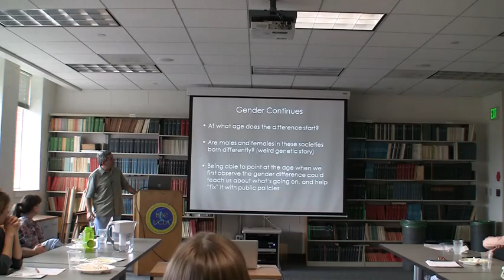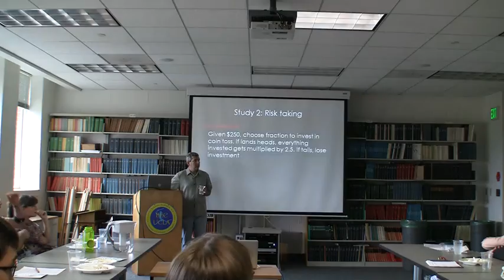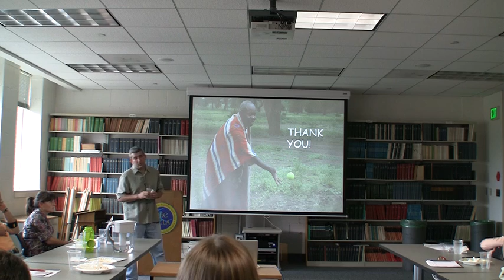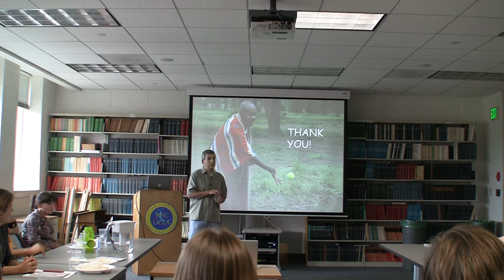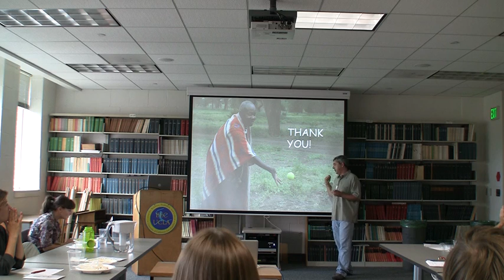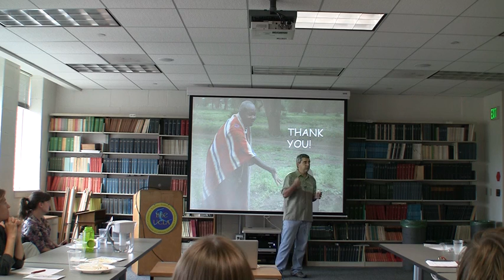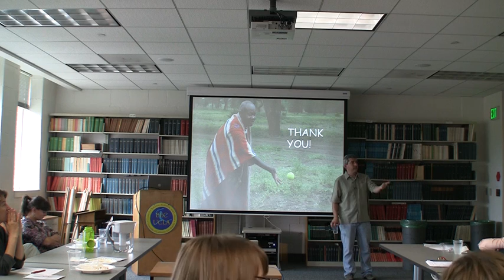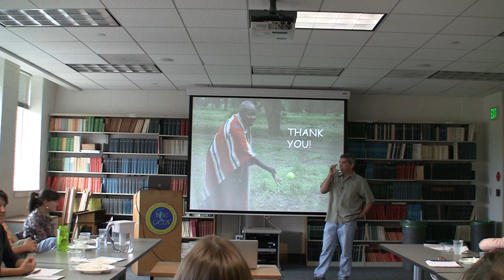Discussion - Gender differences in preferences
10/4/2010
Uri Gneezy - UCSD Rady School of Management, Arthur Brody Endowed Chair of in Management Leadership, Professor of Management and Strategy
"Gender differences in preferences"

In this talk I will discuss some recent findings regarding gender differences in economic experiments. The discussion will focus on gender differences in competitiveness, but will also touch on differences in risk preferences and social preferences. I will also speculate on the source of these differences, as well as on their implications.